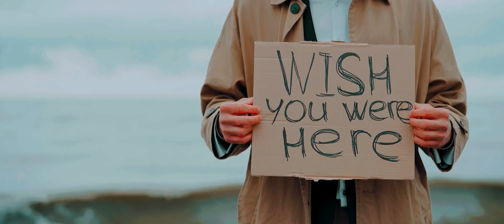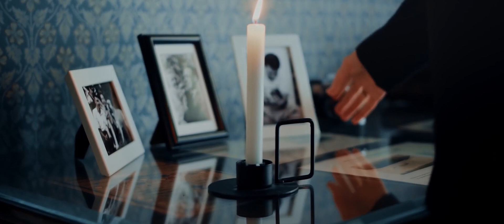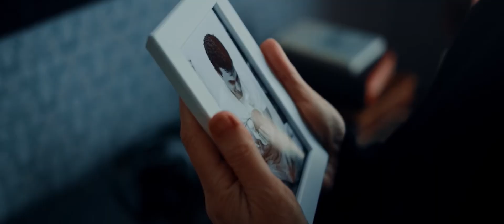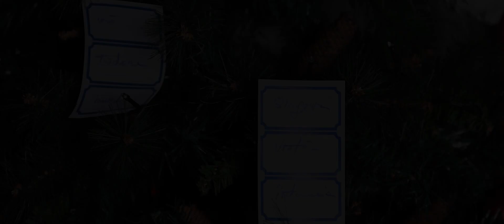Nicolae Guta - Acum imi pare rau